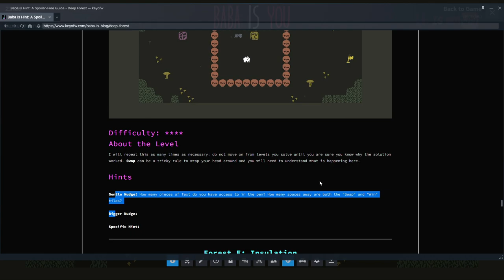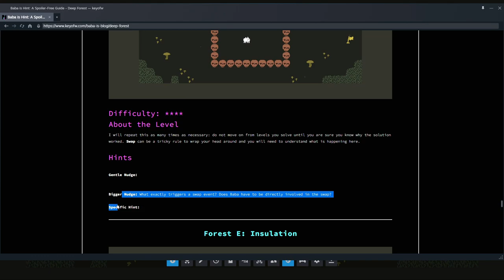[Let's Play] Baba is You - Episode 53 "Woe is Me"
(Guys, I think it's working. Everyone play it cool.)